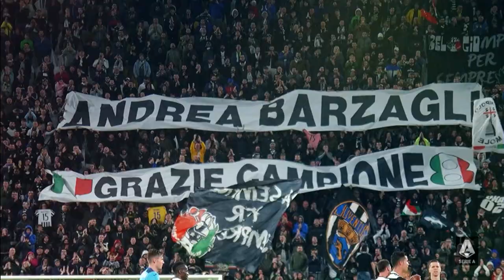Juventus great previews the clash at the top | A Chat with Barzagli | Serie A 2022/23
Former Bianconeri defender and 8-time Scudetto winner Andrea Barzagli casts his eye on Juve’s all-Brazilian defence and Chiesa’s return to full-fitness, while weighing the odds of Friday’s clash with Napoli | Serie A 2022/23